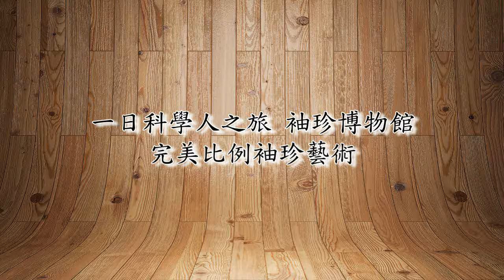一日科學人之旅 袖珍博物館 完美比例袖珍藝術 xvid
同樣是實物縮小版，位於市中心的袖珍博物館收藏品在精緻、擬真度又更上層樓。
館內展品共有250件之多，居全球之冠。館方表示，館內收藏都是主流比例1：12的作品，這是最早英國制定、流傳不輟的世界標準：1英呎有12英吋，把1英呎的物品縮小成1英吋，是公認最能呈現物品原貌的完美比例。